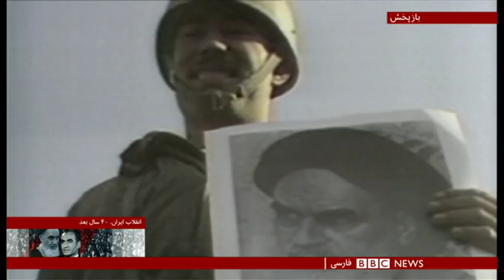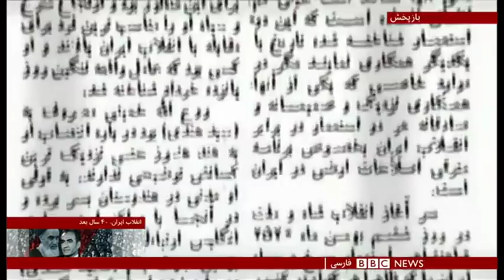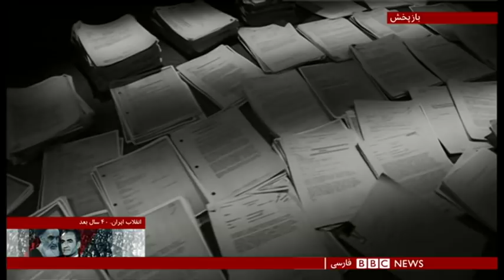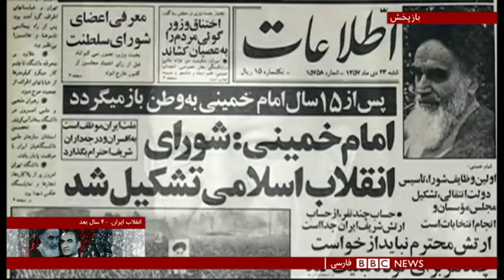انقلاب ایران: آنچه گذشت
چهل سال پیش در چنین روزی حکومت پهلوی با رهبری آیت‌الله روح‌الله خمینی سرنگون شد. اندکی بعد نظام جمهوری اسلامی مستقر شد. پرونده آن انقلاب و پیشامدها و پیامدهایش همچنان در افکار عمومی باز است و هر چه می‌گذرد، برگ تازه‌ای به آن اضافه می‌شود. مجید خیام‌دار نگاهی کرده به آنچه گذشت.